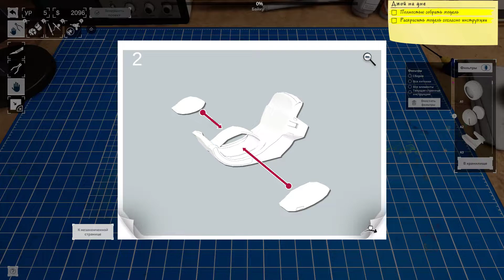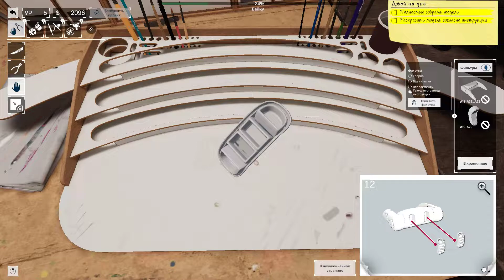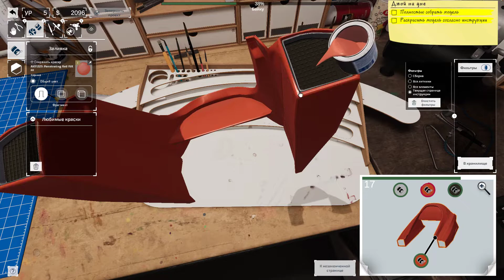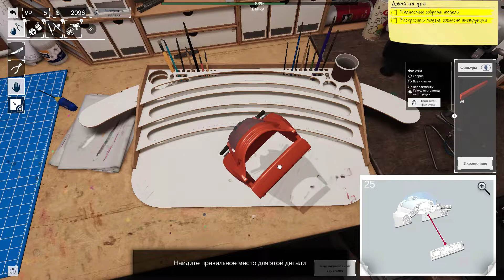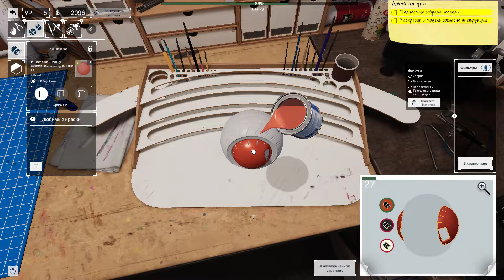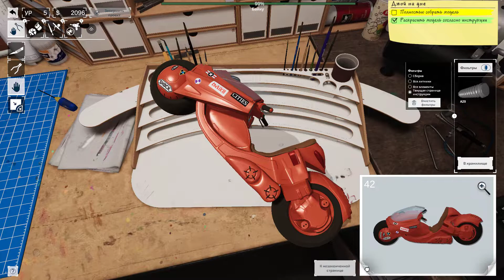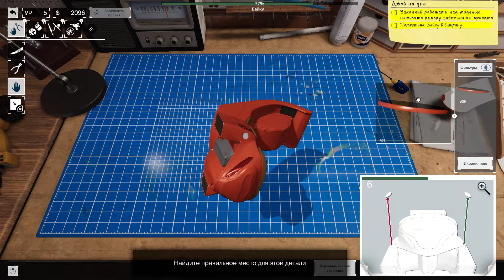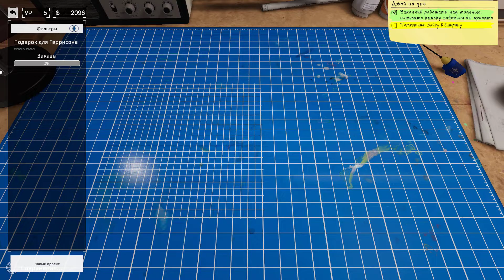Model Builder #16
► Model Builder - Join the latest trend in simulation games, bring out your creativity and make awesome looking models.
Cut out, assemble, paint, and then customize your models! Build planes, tanks, ships, figures, and so much more. Sell your creations for-profit to expand your toolkit. Create stunning and epic scale models for the world to see.

► Model Builder - Откройте для себя новый жанр симуляторов — дайте волю творчеству и собирайте классные модели.
Вырезайте, собирайте, красьте и дорабатывайте! Собирайте самолет, танки, самолеты, солдат — и многое другое! Продавайте свои творения, покупайте новые инструменты и делитесь своими шедеврами с миром.